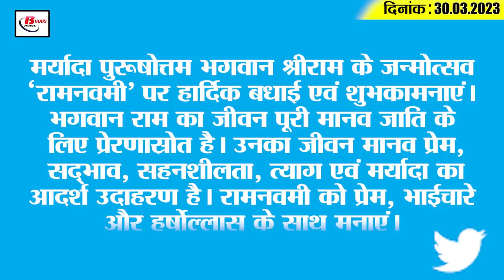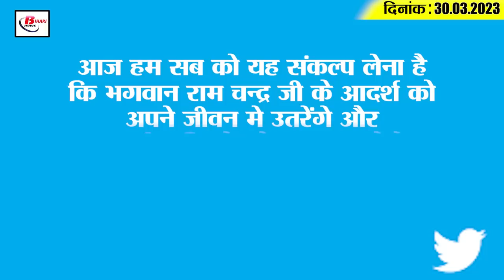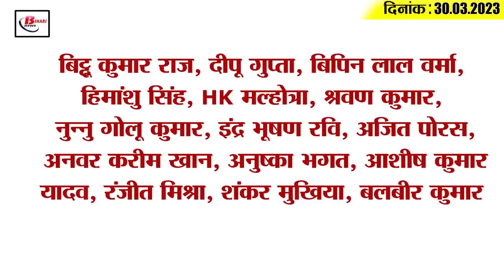Get Today Bihar Evening breaking news of 30th March 2023 on Ram Navami, JICA, Sushil modi, IPL 2023.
1. Ram Navami celebrations in the capital of Bihar

2. 10th result will come on this day

3. The burden of children will be reduced from the new session, the schedule prepared

4. Many leaders including CM, Deputy CM congratulated on Ram Navami

5. Voting on 5 seats of Bihar Legislative Council tomorrow

6. Education Department released more than 2000 crore rupees to spend on various schemes

7. The government will give compensation on the crops destroyed by storm and rain

8. JICA signs loan agreement with Government of India regarding Patna Metro

9. Leader of Opposition arrived to take stock of preparations for Amit Shah's visit to Nawada

10. Biharis eat this many kilos of fish in a year

11. Patna court sent summons to Rahul Gandhi

12. HAM National Executive meeting regarding Lok Sabha elections on 16th April

13. Sushil Modi targets CM Nitish over prohibition

14. Dhoni-Hardik can land with this playing XI

15. Know what is the rate of petrol and diesel in Bihar today